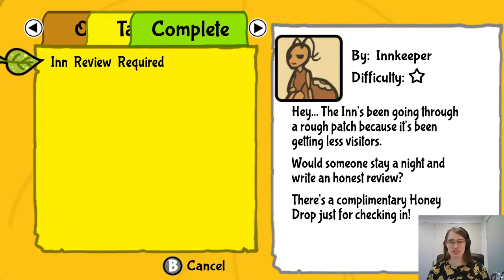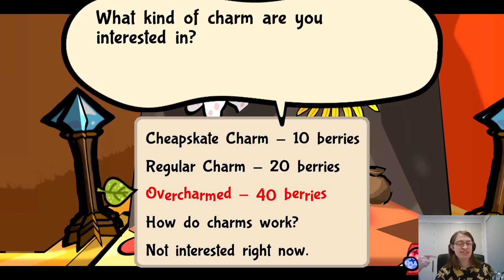Bug Fables - 13 - It's Gonna Cost Us a Wing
defiant root!! we're gonna spend a lot of time here later on, it's a pretty significant town for sidequests and stuff